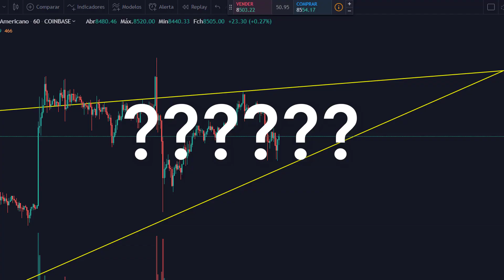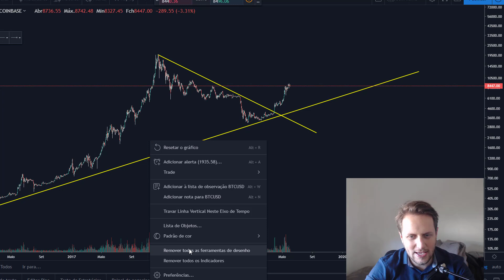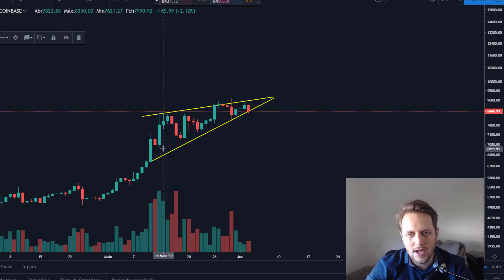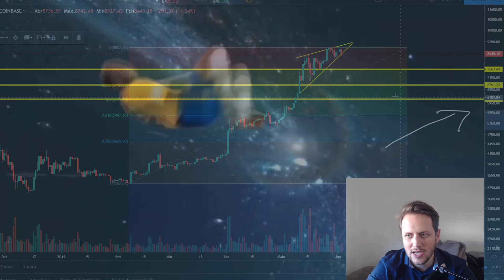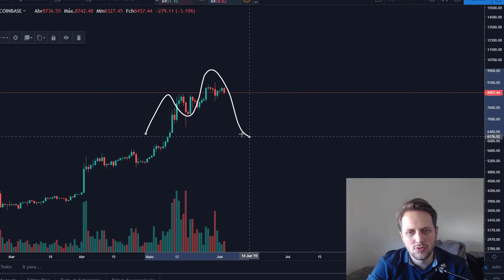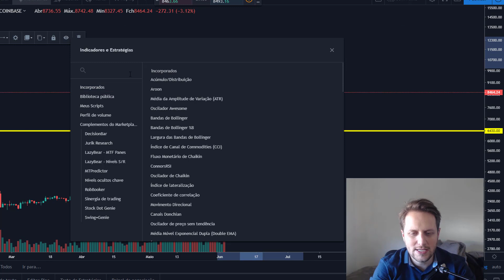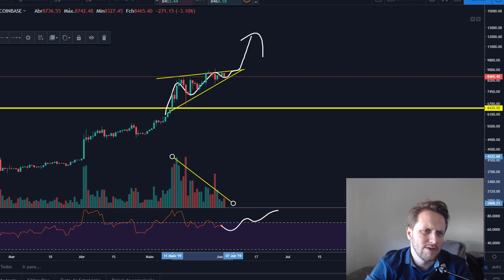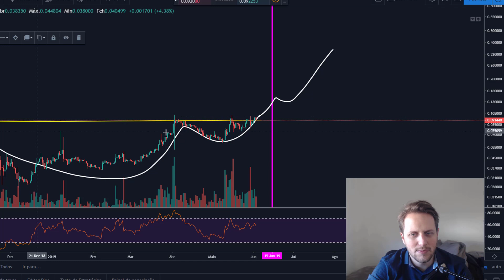Bitcoin (btc) pode corrigir, Cardano pode explodir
⭐ Quer estudar sobre Bitcoin? Participe do nosso GRUPO FREE, Instale o Telegram e clique no link para entrar:⭐

💎 Quer fazer trades automatizados com a WeMakeCapital? 💎

⚠ Eu não aceito doações, use esse dinheiro para investir em você mesmo! Muito obrigado por doar o seu tempo e sua atenção! Estamos juntos!

Livros Recomendados para Amantes de Cryptos:

📒 Bitcoin Standart
📙 A Internet do Dinheiro
📕 Bitcoin. A Moeda na Era Digital
📓 Blockchain para negócios
📘 A Lógica do Cisne Negro
📗 Arriscando a própria pele

📖 RESUMO DO VÍDEO:

Bitcoin esta com seu volume constantemente caindo, isso é um sinal muito forte para um grande movimento no preço do criptoativo.

Cardano formou junto com outras criptomoedas, um padrão xícara no seu gráfico diário, apontando possibilidade de alta caso rompa sua principal resistência de 1 ano.

Neste momento NÃO estou comprando Bitcoins pela possibilidade de estar em uma resistência potencialmente forte, e acredito que não seja um bom momento para comprar nem estocar criptomoedas. Ficarei acompanhando e observando o movimento do mercado até a próxima correção. Nela farei compras parciais nos alvos citados no vídeo.

00:00 Introdução
01:29 Análise Técnica de Bitcoin
03:20 Alvos para Recompra de Bitcoin
07:18 Análise Técnica de Cardano Ada
08:39 Explosão
08:55 Entenda WeMakeCapital